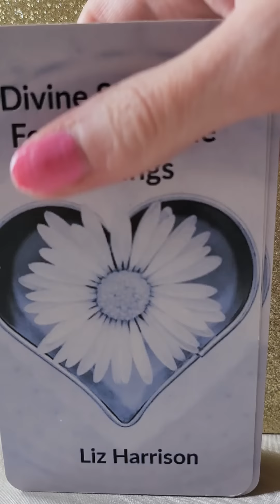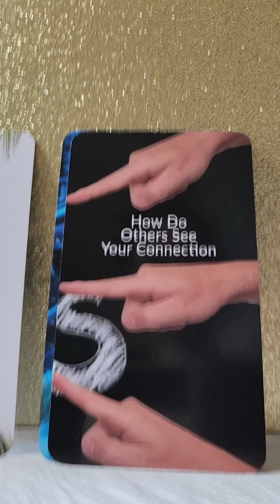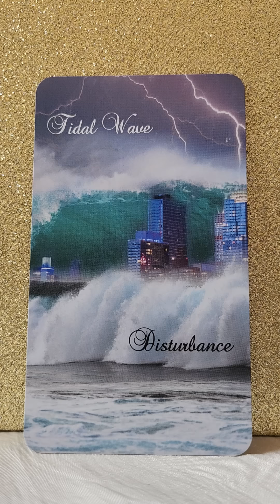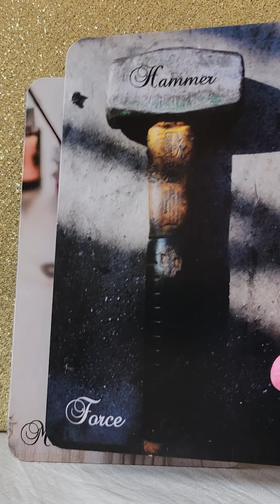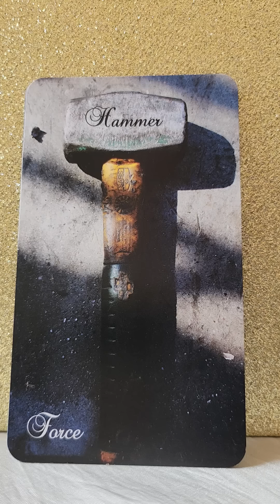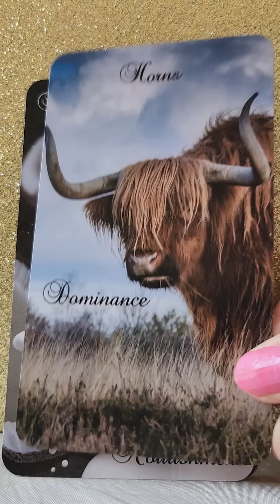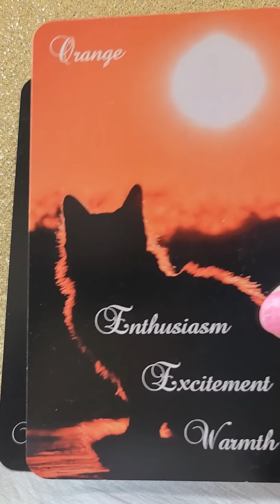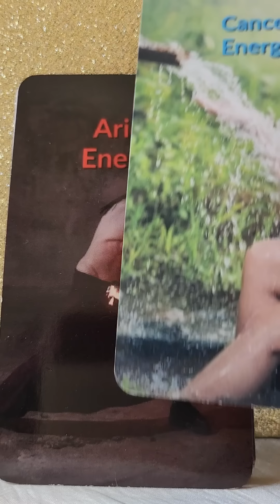Twin Flames 💑 Outside Disturbances Causing Blocks To Union That Are Being Removed Now ✔️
💛 Signs From Spirit Love Oracle by Mystic Moon Oracles